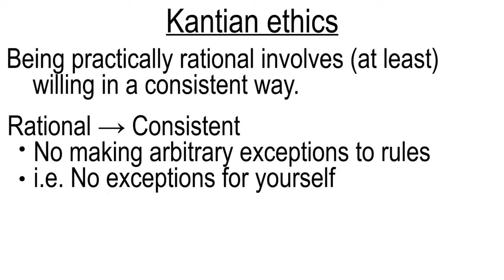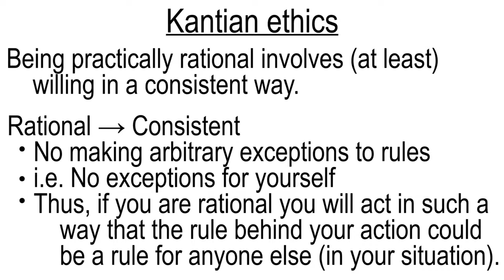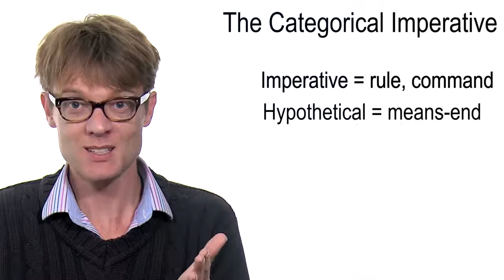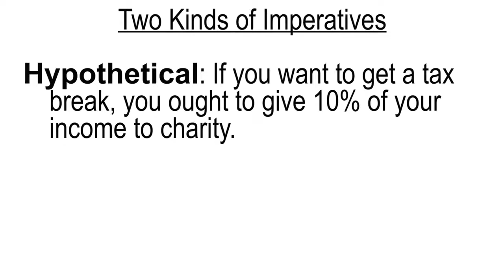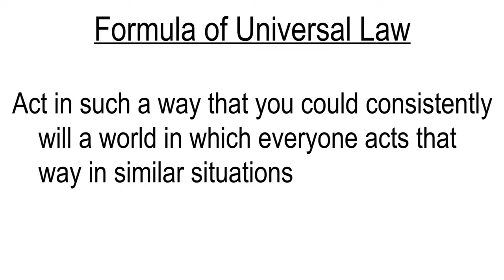Kant's Non-Consequentialism - Andrew Chignell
The second video in a series - this introduces Kant's idea that consequences are not the main thing to consider when evaluating what we ought to do.  From the "ethics of eating" MOOC at EdX.org.